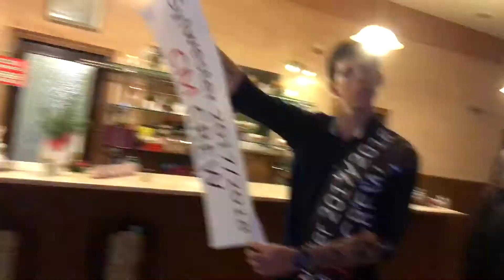Sylwester 2017/2018 by CM Crew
Podsumowanie imprezy sylwestowej